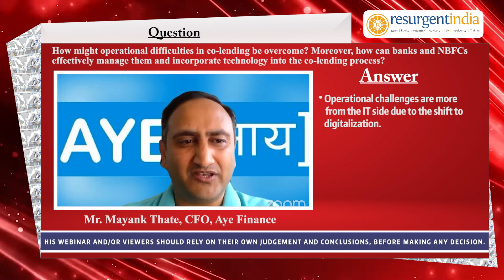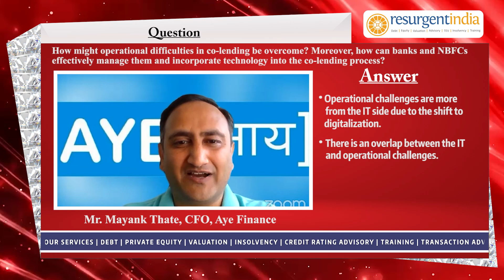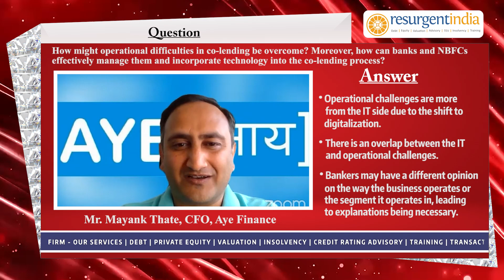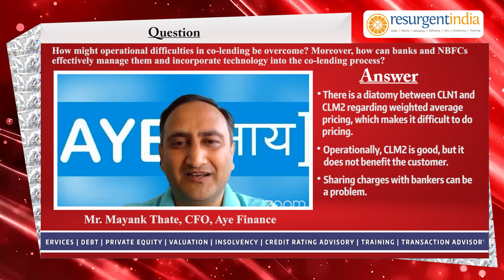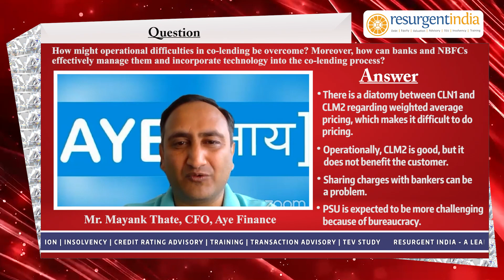Overcoming Operational Challenges in Co-Lending: Effective Strategies for Banks and NBFCs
Welcome to our informative video where we address the operational difficulties faced in co-lending and explore effective solutions for banks and non-banking financial companies (NBFCs). In this video, we delve into how these financial players can overcome hurdles and leverage technology to streamline the co-lending process.

In this introduction, we provide an overview of the video's content and highlight the key areas we will discuss. We'll explore the operational challenges associated with co-lending and shed light on how banks and NBFCs can effectively manage and address these obstacles. Additionally, we'll emphasize the role of technology in optimizing the co-lending process.

Furthermore, we'll explore how banks and NBFCs can effectively manage these challenges by implementing robust risk management frameworks, establishing clear protocols for loan origination and servicing, and fostering strong partnerships with co-lending counterparts.